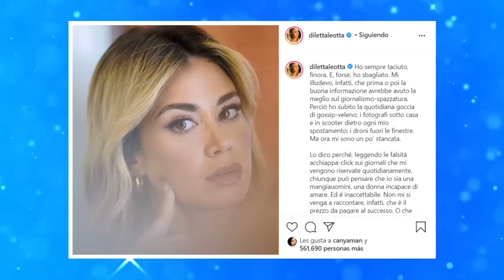Can Yaman y Diletta Leotta - NOTICIA DE ULTIMO MINUTO!!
Hola a todos, en este video te cuento por que todos hablan de una infidelidad por parte de Diletta Leotta hacia Can Yaman.

pájaro soñador en español
pajaro soñador capitulos completos en español - youtube
pájaro soñador temporada 2
pájaro soñador capítulo 1 en español dailymotion
pájaro soñador - capítulos completos en español dailymotion
pájaro soñador novela
erkenci kus: pájaro soñador ver online
pájaro soñador capítulos completos sub español
serkan çayoğlu
özge gürel pareja
özge gürel y su hija
özge gürel y su esposo
özge gürel novio
özge gürel novelas
özge gürel novelas turcas
özge gürel y serkan cayoglu
demet özdemir derya özdemir
demet özdemir y su novio
demet özdemir volkan özdemir
demet özdemir instagram
pareja de demet özdemir
demet özdemir ayşen şener
demet özdemir y su novio 2020
demet özdemir tiene hijos
diletta leotta y can yaman
can yaman estatura
can yaman novia
can yaman tiene hijos
can yaman novia 2020
can yaman 2020
can yaman instagram
can yaman hoy